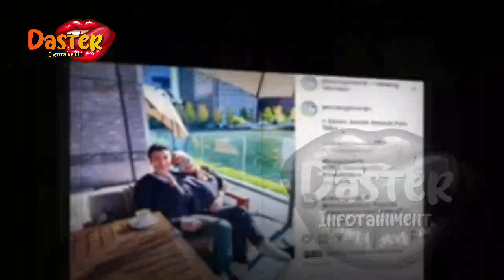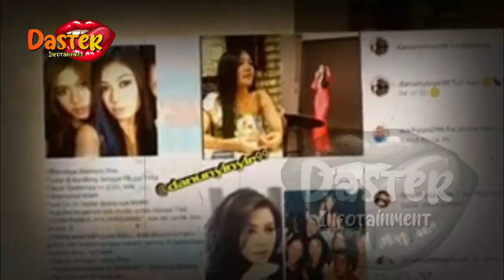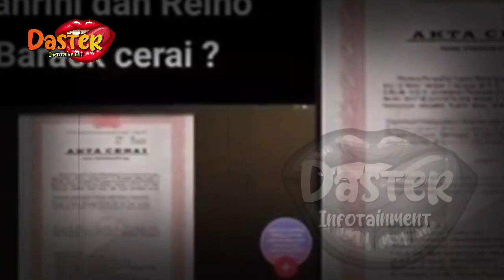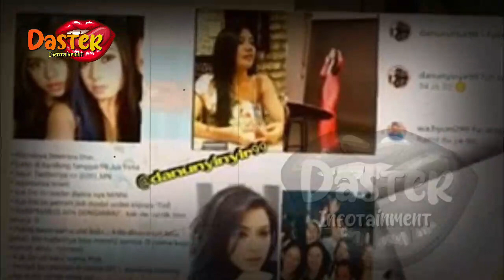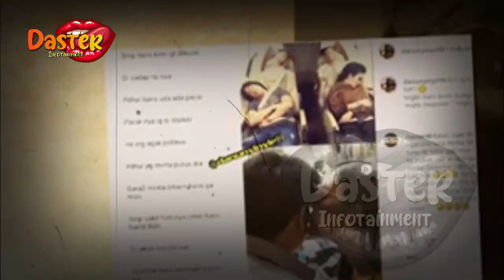SYAHRINI CERAI, TEREKAM CCTV CHECK IN DENGAN TEMAN REINO BARACK? ~ GOSIP ARTIS HARI INI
gosip artis terbaru,berita artis,artis,berita artis terbaru ,berita artis terbaru hari ini,gosip artis hari ini terbaru,gosip artis hari ini,gosip terbaru hari ini, daster infotainment.